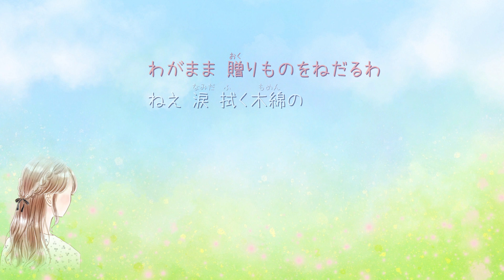【KARAOKE】 木綿のハンカチーフ（太田裕美）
Original. 太田裕美
Lyrics. 松本隆
Music. 筒美京平
MV. Potato_boy